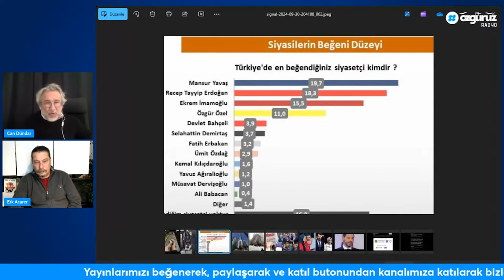Mansur Yavaş neden birden ortaya çıktı? Herkes adaylık konuşurken sandık nasıl korunacak?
Herkes adaylık konuşurken Erdoğan'ın sandıktaki illegal yöntemleriyle nasıl mücadele edilecek? Can Dündar ve Erk Acarer konuştu